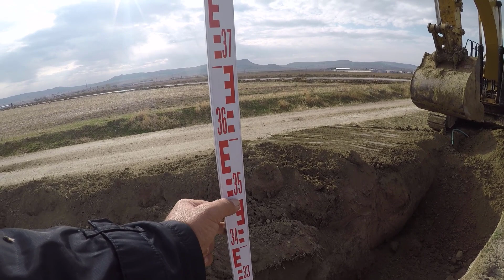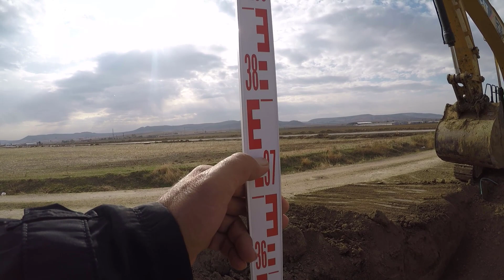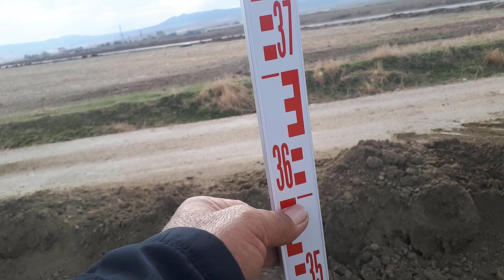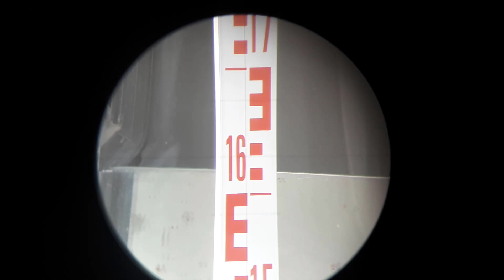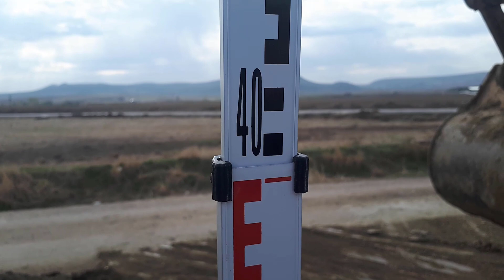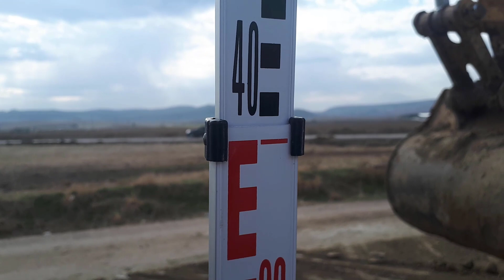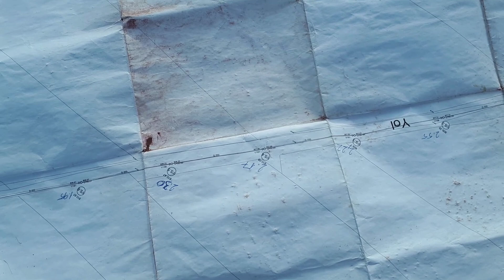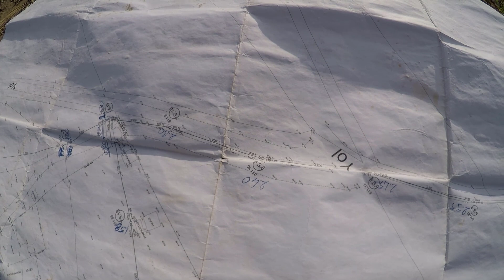Nivo Nasıl Kurulur Mira Nasıl Okunur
nıvo kurulumu